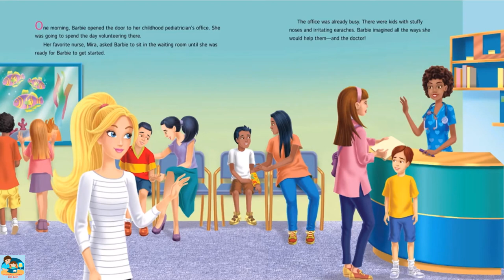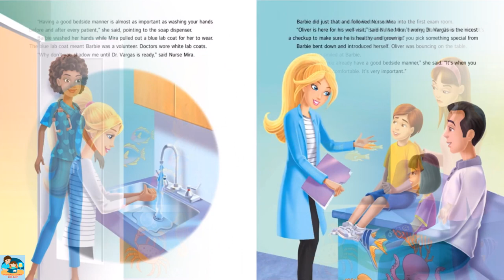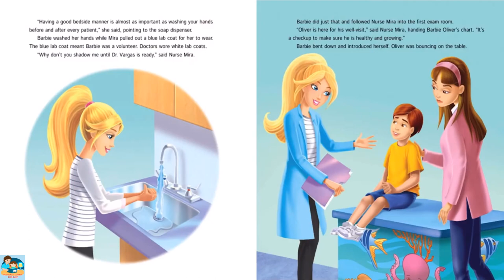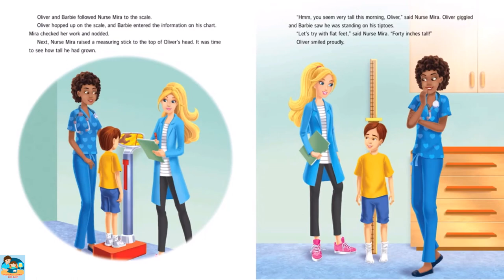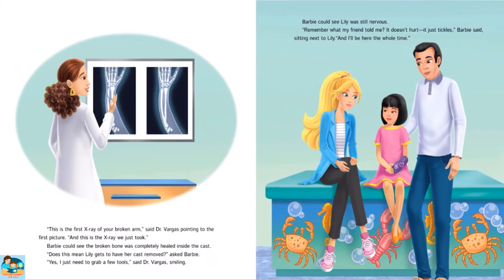Barbie: You Can Be a Doctor | Bedtime Stories For Kids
Title: Barbie: You Can Be a Doctor
Author: Lisa Rojany
Illustrated By: Dynamo Limited
When Barbie visits the doctor, Dr. Vargas shows Barbie how to weigh and measure patients, and even helps take off an arm cast!